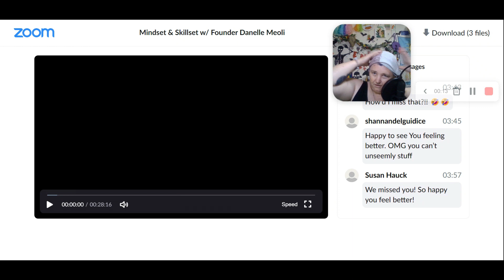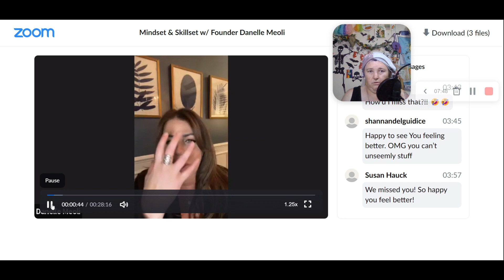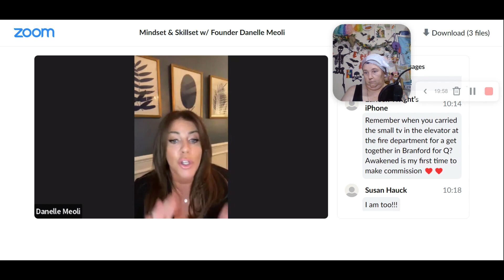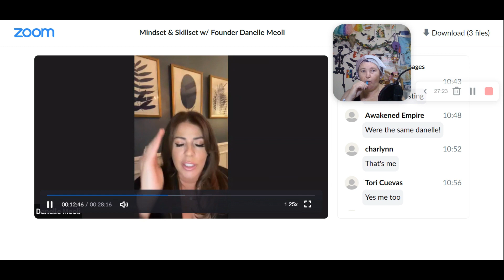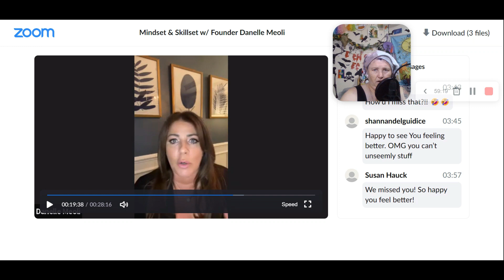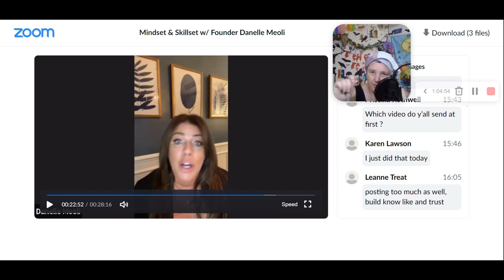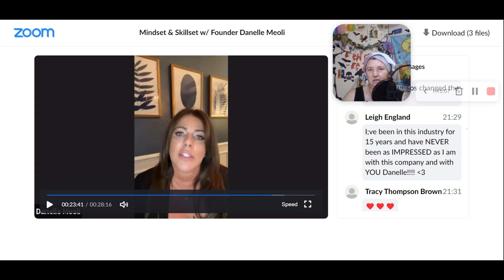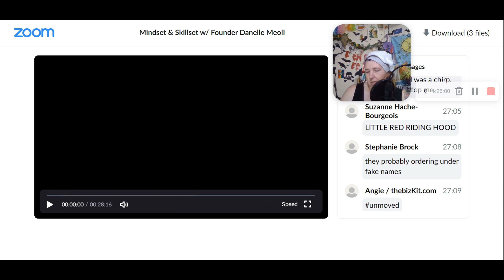Awakend FINALLY opens to customers - CSO Danelle continues with her bad training! Anti-MLM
This training is apparently worth thousands - maybe I should send her some money... Nah she'll be in the Canary Islands eventually if you know what I mean. Apparently sales are going well but how many people are ordering compared to distributors... how long can they keep the momentum?

The content I used to make this video was obtained from public social media accounts and all people are considered public figures. No jerks allowed in the comments please – I know some of the huns are particularly gross but we can keep it classy but maybe a bit cheeky!